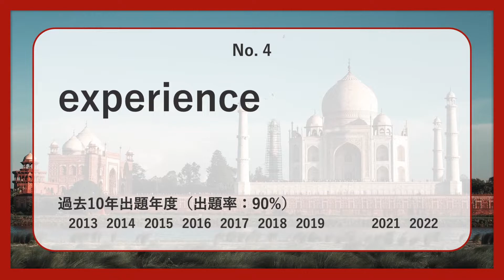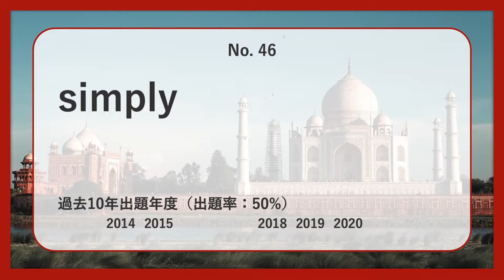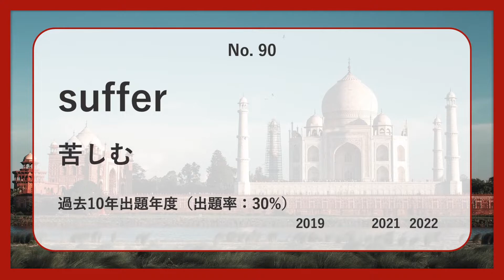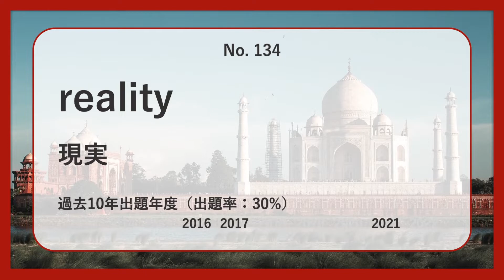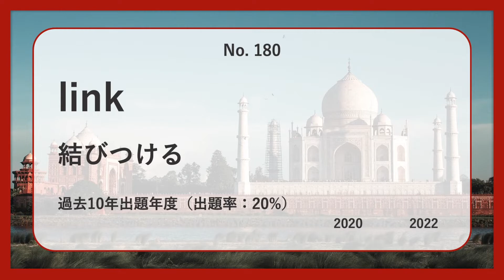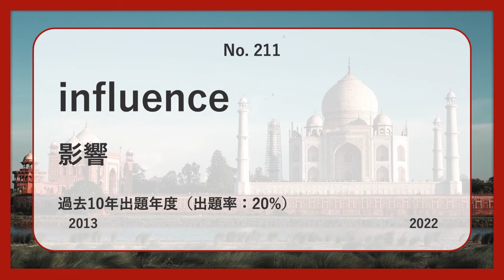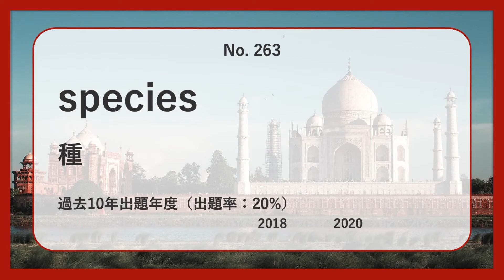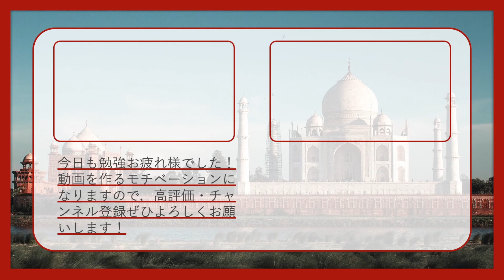【一橋大学】過去最も多く出た初級英単語TOP300（2023年度入試版）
一橋大学の英語入試で過去最も多く出た初級レベル英単語TOP300語を紹介します！